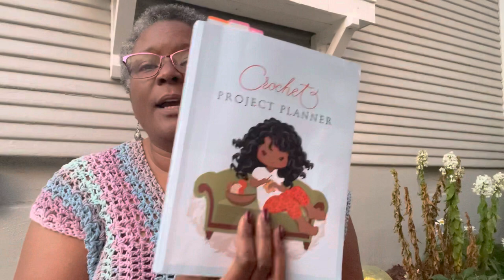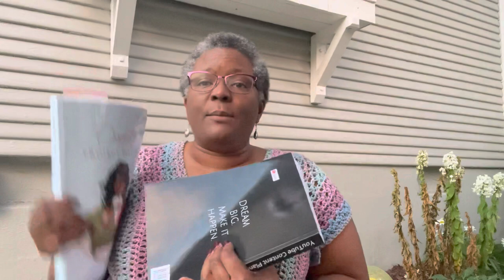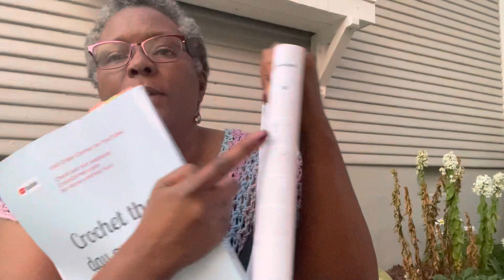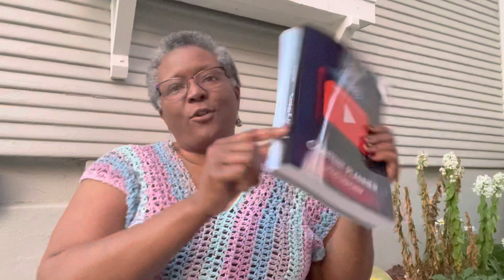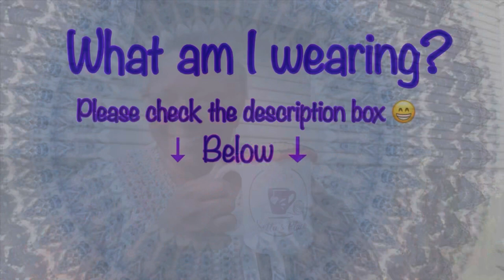😁💜🧶Sit & Chat - what am I making this summer? - July 10th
💜My Setta’s Place Mug & Things 😃😃😃💜🧶 -

😁💜Kim Barr - Project Bags from Alaska
           Quilts by Kim
            Tell her I sent ya!💜

She is on Etsy! Here are a few of her perks for shopping her store!
1) She has yarn in several fiber types, such as wool, alpaca, cotton, bamboo and even acrylic hand-dyed yarn.
5) gladly accepts custom colorways, and
6) free caking (just leave a message when ordering)

Setta’s Summer Top Pattern
HUG IN A SHAWL pattern

Happy Mail
Cosetta Laws